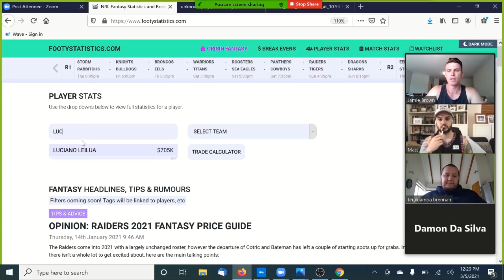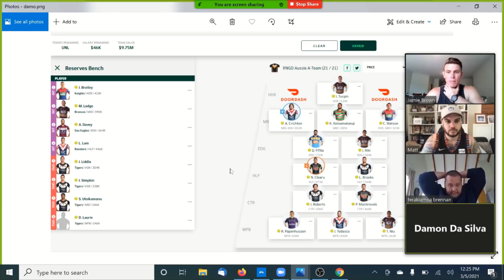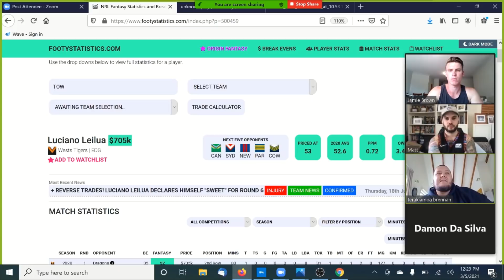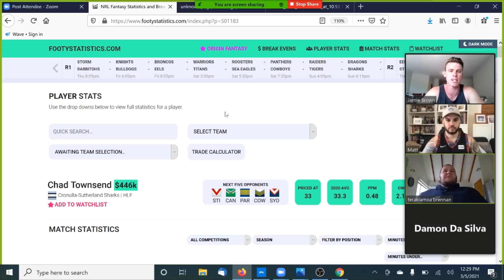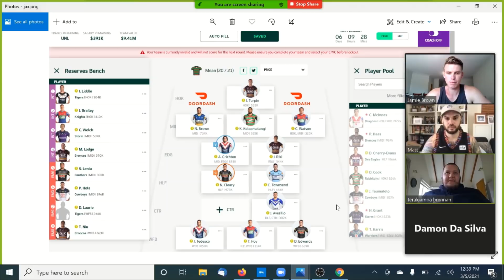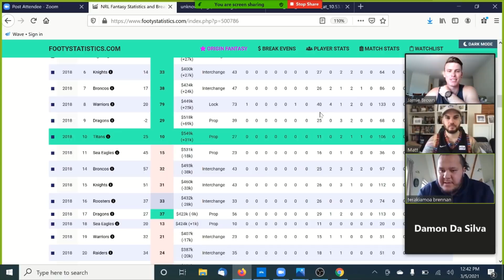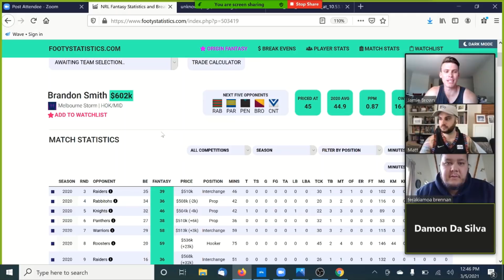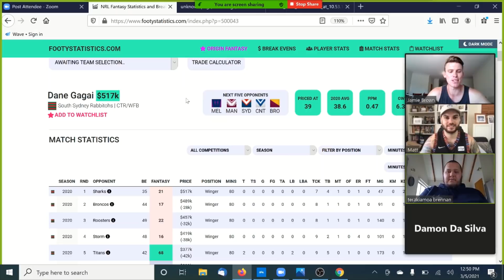NRL Fantasy 2021 - Deep Dive Player and Team analysis with Matt, Damo and T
In this video we discuss the prospects of all the interesting players, team makeup and just a general discussion around NRL Fantasy!
League Code: 6CWERLML

Timestamp:

00:00 Intro - Welcome Matt, T and Damo
00:50 Leota, Eisenhuth, Leniu, Capewell and Martin
04:13 Matt’s Team - Crichton and Harris (Dual Position, Consistency and team makeup)
06:22 Foran on DCE’s scoring
06:37 Koloamotangi’s chances
07:20 Tino and Welch (Titans chances)
09:10 Centre decisions - Opacic, Niu
10:20 Trob/Schuster - Bench decisions based on TLT
11:20 Damo’s side - Turpin, Fifita
13:34 Twal and Leilua
16:22 Brooks
17:43 Averillo and Momirovski
19:31 Stefano
20:30 T’s Team - Centre thoughts
22:00 Townsend
24:15 Lam
25:00 CHT
26:30 Morgan, Hola and Cowboys chances
28:00 Faamasuli
29:29 Hoy
31:15 Edwards
33:30 Welch - Storm forward mins
36:39 Marstars
37:30 The Cheese
39:50 Peachey
41:15 Gagai
42:55 Laurie and Mbye
43:40 Liddle and Simpkin